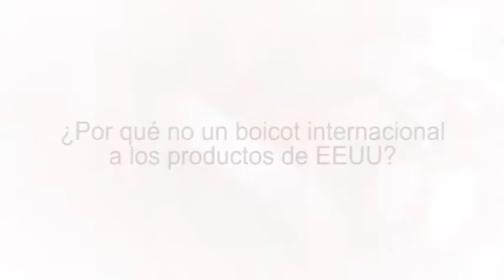¿Por qué no un boicot internacional a los productos de EEUU?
Cubainformación TV – Basado en un texto de Atilio Borón – Cubadebate.- Los halcones neofascistas de la Casa Blanca quieren asfixiar a Cuba mediante la aplicación del Capítulo III de la Ley Helms-Burton. Ante este escenario de guerra, el politólogo argentino Atilio Borón realiza una propuesta interesante: un boicot económico internacional a EEUU. Fuente